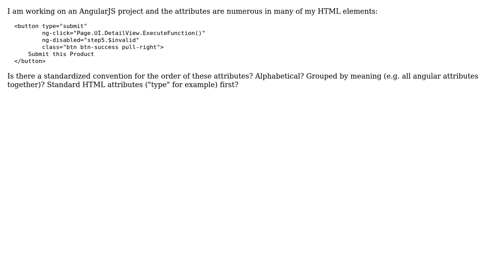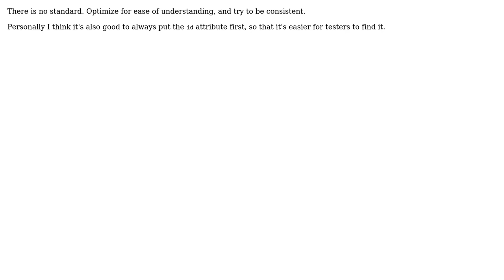Software Engineering: Is there a standardized practice for ordering attributes in HTML tags?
With thanks & praise to God, and with thanks to the many people who have made this project possible! | Content (except music & images) licensed under CC BY-SA | Music | Images & others | With thanks to user Robert Harvey user NaN user Matt Cashatt user Bryan Oakley and the Stack Exchange Network Trademarks are property of their respective owners. You are responsible for your own actions.